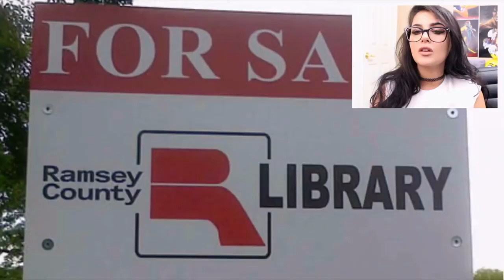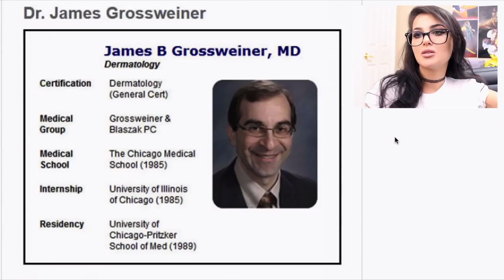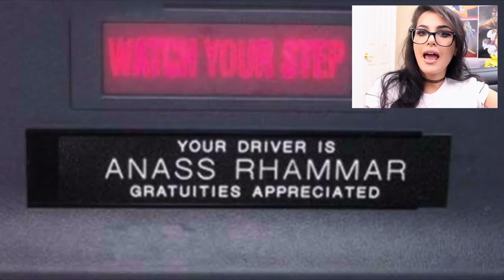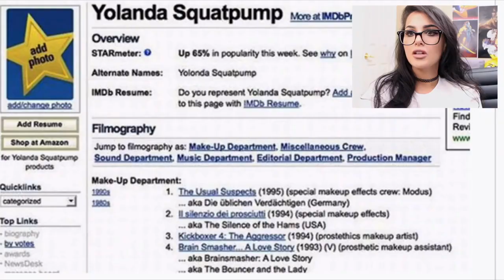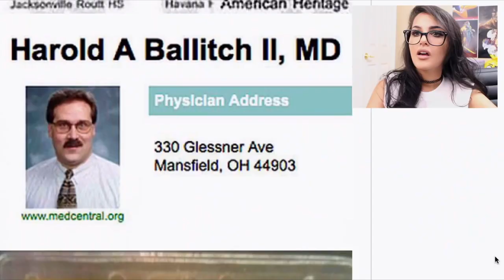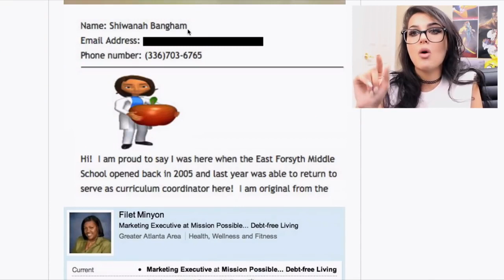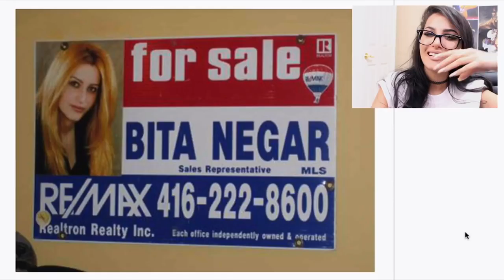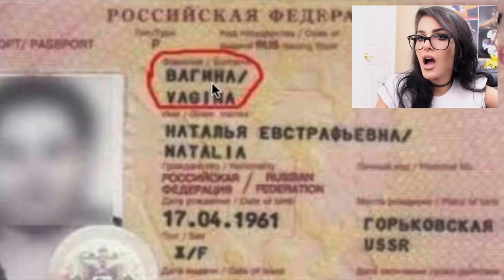WORST NAMES EVER by sssniperwolf